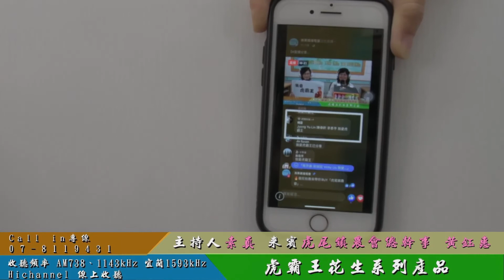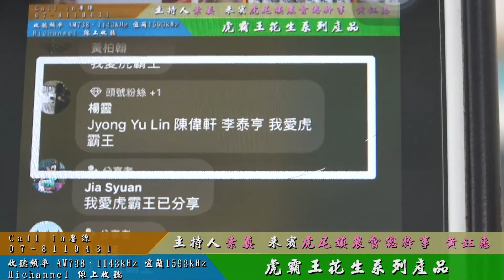【高雄直播】最狂拍賣員--虎霸王花生系列產品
10/15(四)下午3:20《漁廣好時光》直播節目，由素真主持「最狂拍賣員」單元，邀請虎尾鎮農會黃鈺惠總幹事，介紹來自雲林的「虎霸王花生系列產品」，歡迎大家收聽&收看現場直播！